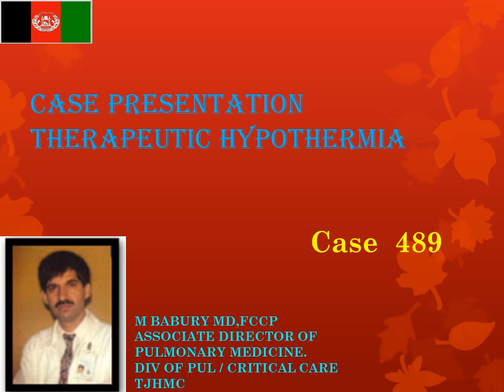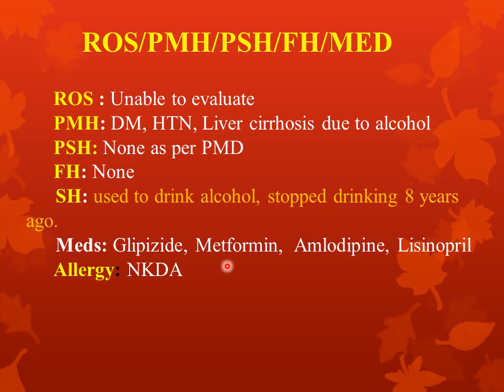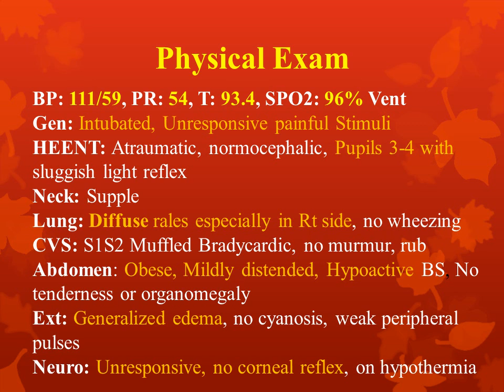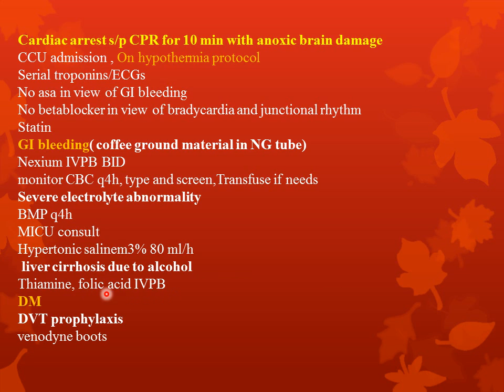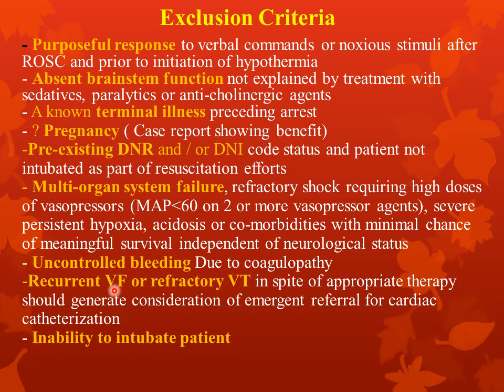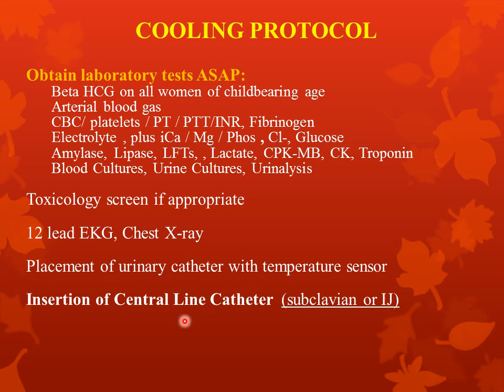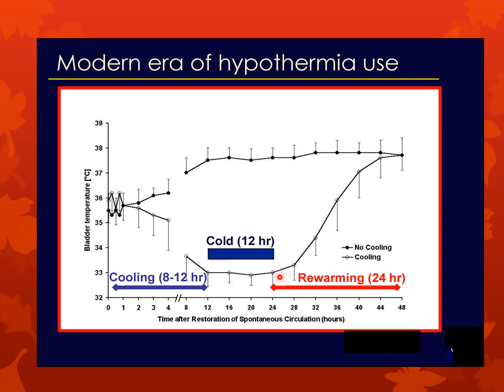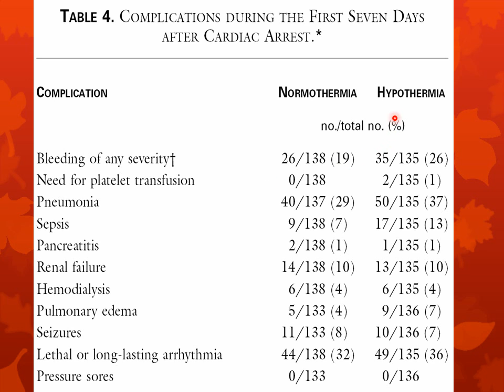Case Presentation 489 Therapeutic Hypothermia Dr Babury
امیدوارم تا مورد استفاده دکتوران جوان ما در افغانستان قرار گیرد .
با احترام داکتر محمد اکرم بابری.